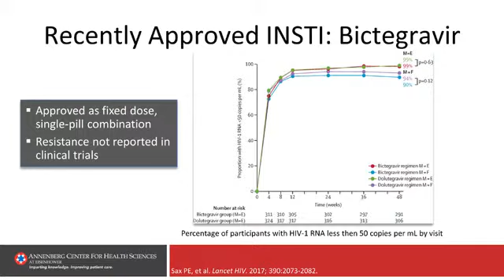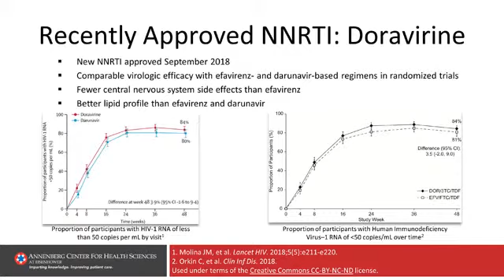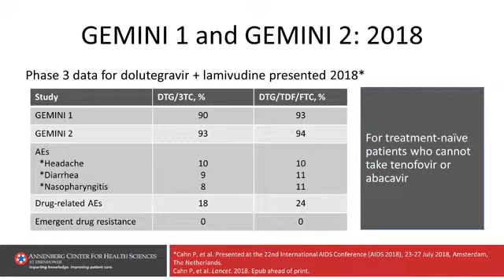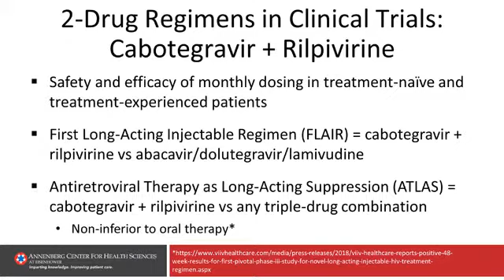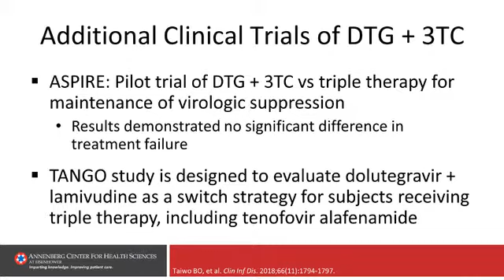Optimizing Outcomes for Women Living with HIV: Line 1 Stop 5 Clinical Data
for the complete CE/CME activity.

In this activity, Sally Hodder, MD, and Paul Sax, MD, provide their expert perspectives on best practices in managing women with HIV. They consider current antiretroviral therapy (ART) recommendations for women with HIV; review emerging clinical data for novel combinations; and discuss benefits and risks associated with ART in pregnancy.